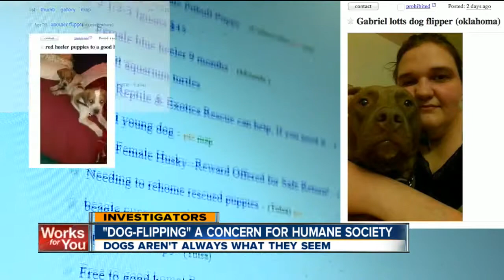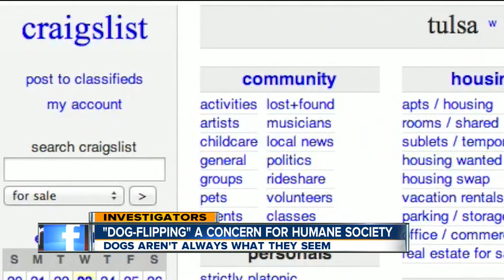Dog Flipping Investigation